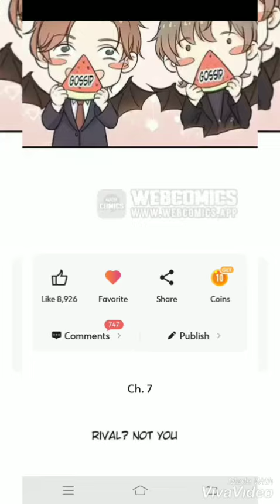When We Fall - Chapter 6 (Yaoi Manhwa)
Comic: When We Fall by Young Dream.
Status: ongoing
Genre: Yaoi, Boys Love.
Song: none (i'm sorry i actually forgot to put one lol)

Note: if any of you can tell me where to purchase this manhwa, even the raw ones, do inform me. I'll gladly purchase it.